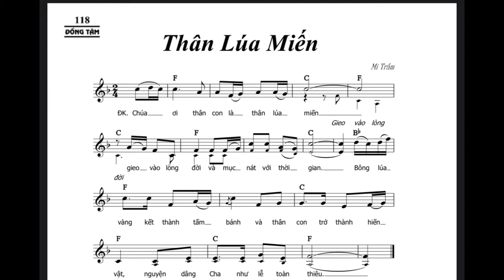Thân Lúa Miến (Lm. Mi Trầm)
7/4/2021
CN 14 TN Năm B

ÐK: Chúa ơi thân con là thân lúa miến gieo vào lòng đời và mục nát với thời gian. Bông lúa vàng kết thành tấm bánh và thân con trở thành hiến vật nguyện dâng Cha như lễ toàn thiêu.

1. Ðây thân con đây trí lòng con bao ưu tư vui buồn cuộc sống. Xin dâng Cha như một hiến vật nguyện Chúa Trời thánh hóa đời con.

2. Ðây tương lai quá khứ đời con bao bâng khuâng với ngàn mộng ước. Xin dâng Cha như một hiến vật nguyện Chúa Trời thánh hóa đời con.

3. Ðây vinh quang Thánh giá đời con bao công danh đón mời ngày tháng. Xin dâng Cha như một hiến vật nguyện Chúa Trời thánh hóa đời con